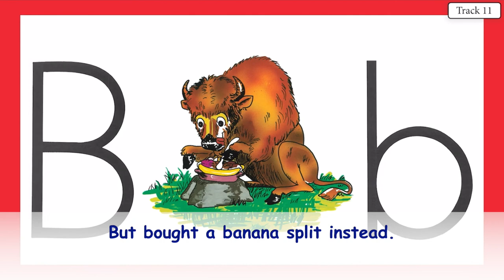BUCKY BUFFALO 10 VOCAL WITH LYRICS ABC'S WITH ACE AND CHRISTI